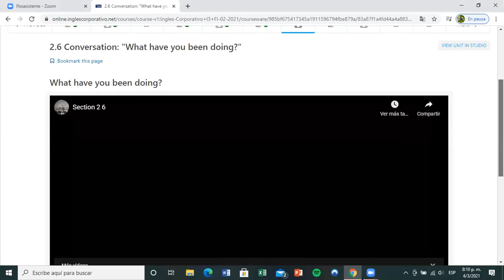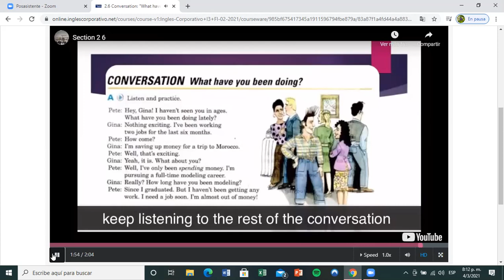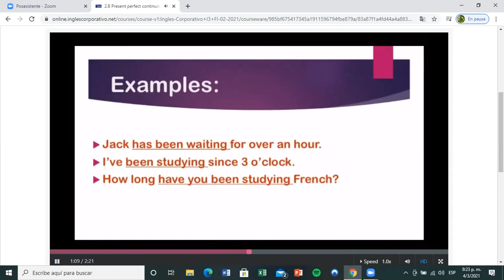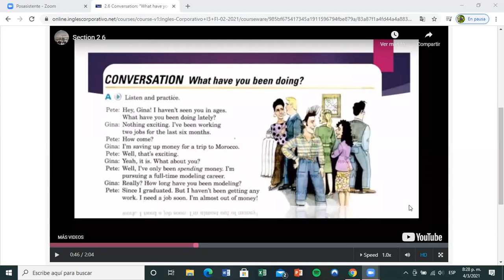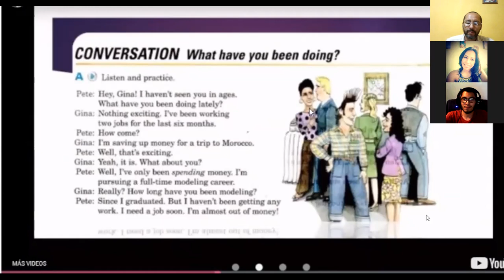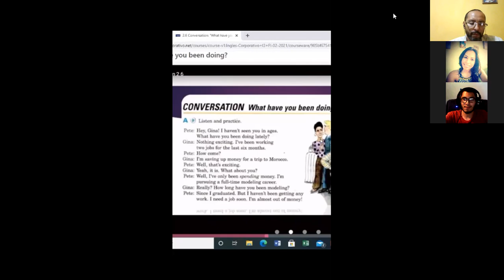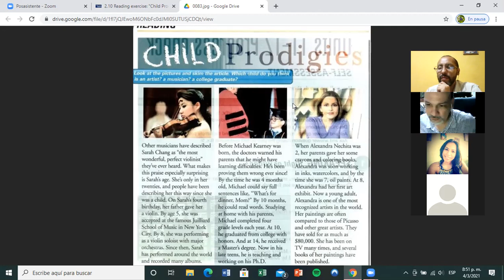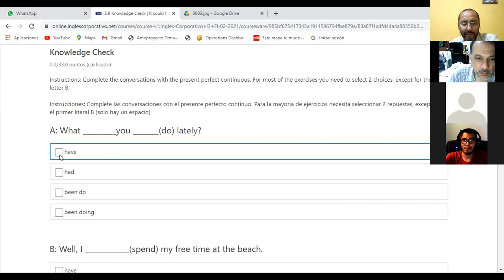Ingles Corporativo- Day 4 Present perfect